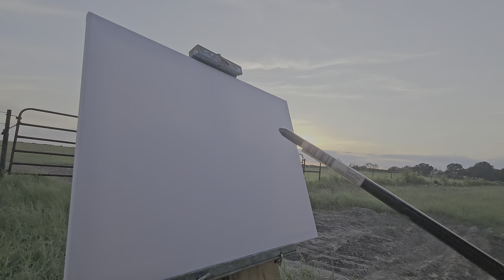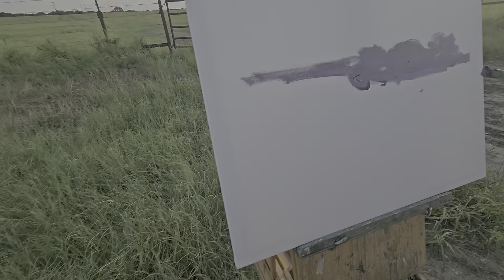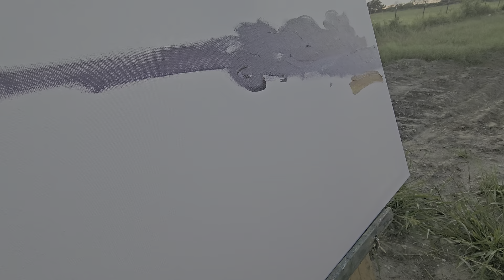Livepainting : along the Texas highway July18,2024 Sunset . I got attacked by mosquitos and flie!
it's so hot lately  during the sun lit hours it's better to stay indoors. but when the sun starts to drop in that western sky and the colors cool down we can get a paint session going. on my way to Hico for Live music , I stopped real quick to paint the sunset. I didn't make it to the show.